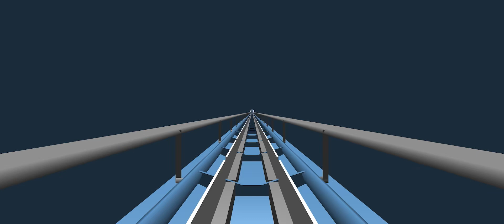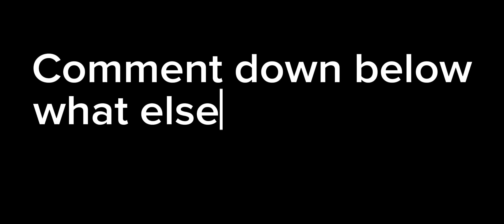Long Low-to-the-ground Multi-Launch Coaster | Ultimate Coaster 2